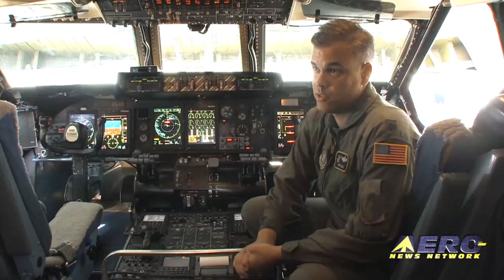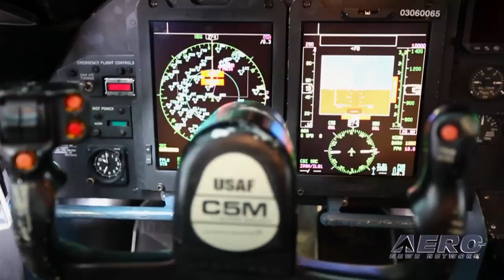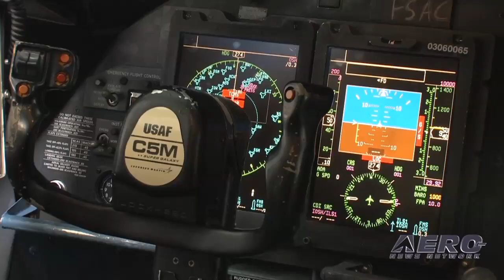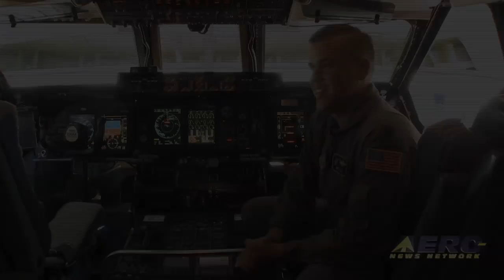Aero-TV: The USAF C-5M Galaxy - Upgrading the Military's Largest Aircraft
C-5 Pilot Lieutenant Colonel Takes ANN Through the Spirit of Normandy

On July 31st, 2009, The C-5M, the newest upgrade of the United States Air Force cargo airplane fleet, arrived at the Wittman Regional Aircr1aft to celebrate EAAs AirVenture 2009.  The crew, composed of members from the 512th Airlift Wing Reservists, led enthusiastic AirVenture attendees through the Spirit of Normandy, one of the largest aircraft in the world.

On December 17th, 1969, the USAF received their first C-5 delivery; since that time, the aircraft has remained a crucial component of the USAFs strategic airlift fleet.  With a cargo compartment of 121 feet and maximum takeoff weight of 840,000 pounds, the C-5M Super Galaxy is capable of carrying nearly every type of combat equipment, from Humvees to the the 74 short tons (67 t) armored vehicle launched bridge (AVLB), to military destinations around the world.  The large wing surface, with approximately 222 ft of wingspan and 6,200 feet of wing area, allows the aircraft to take off at slower air speeds with very heavy weights.

Recent testing, however, revealed that years of field operations have drastically impacted the C-5 fleets reliability rates, with about 80 percent of its structural service life remaining.  In 1998, the U.S. government accepted a proposal by Lockheed Martin to update the C-5 Galaxy fleet with new avionics and engines.  Deemed the Reliability Enhancement and Re-Engining Program, the C-5M fleet features new General Electric CF6-80C2 engines, providing 22% more thrust than the existing C-5 engines.  As Lt. Col. Mike Semo explains, the new engines will provide sufficient increases in reliability, maximum takeoff weight, and range.  In addition, the Avionics Modernization Program includes an all-new digital glass cockpit system, providing pilots greater situational awareness particularly for combat situations.

Recently, on September 13th, 2009, the Spirit of Normandy crew set 41 world aeronautical records in a single flight.  The aircraft carried a payload of 176,610 pounds to an altitude of more than 41,100 feet in 23 minutes, 59 seconds.  The flight set a new altitude with payload record and numerous time-to-climb records with an astonishing 59 seconds to fly to 39,371 feet.  In addition, the crew attained the highest altitude attained in horizontal flight (41,116 feet), breaking the record previously held by the Russian Tupolev Tu-160 aircraft.  Lockheed Martin is expected to finish the C-5 fleet upgrade by 2016.